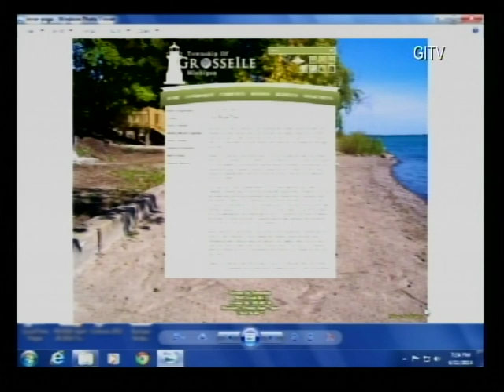2014 06 11 Communications Commission Meeting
Communications Commission Meeting